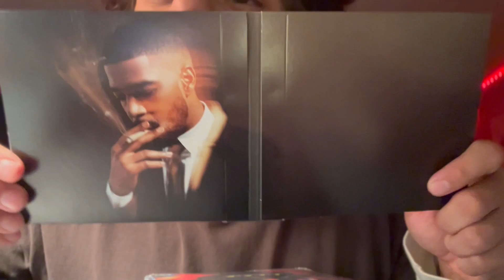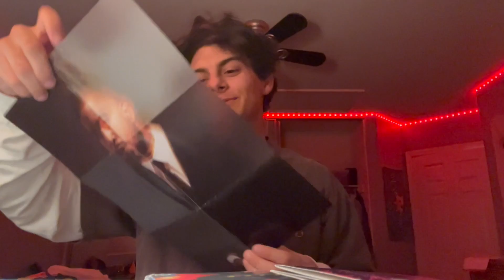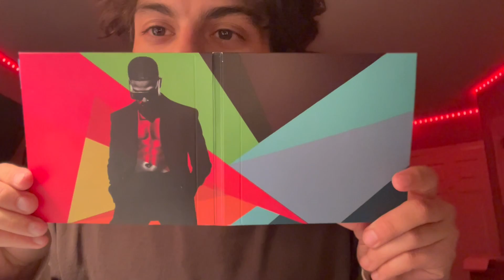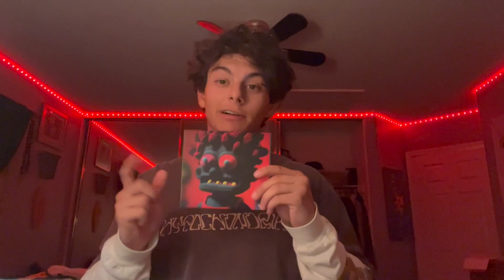INSANO + MOTM3 CD Unboxing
Let me know your fav tracks down below! Ask me anything! ALSO lmk if you know which artist my shirt is from!

INSANO - 6/10 - bloated with some good tracks, 1st half is better but still an okay cudi album, DJ Drama didn't need to be on it at all (NITRO MEGA CLEARS BTW, need a physical release badly )

- GET OFF ME
- ELECTROWAVEBABY
- CUD LIFE
- FRESHIE
- BLUE SKY

Man on the Moon III: The Chosen  -  8/10 - not a perfect cudi album but awesome 3rd installment to the trilogy and also has some of my favorite tracks

- Tequila Shots
- She Knows This
- The Void
- Lovin Me
- Rockstar Knights

3 random thoughts while this uploads:

Gravity Falls is so good
I wish I wasn't up so late
Two Star and the Dream Police by Mk.gee